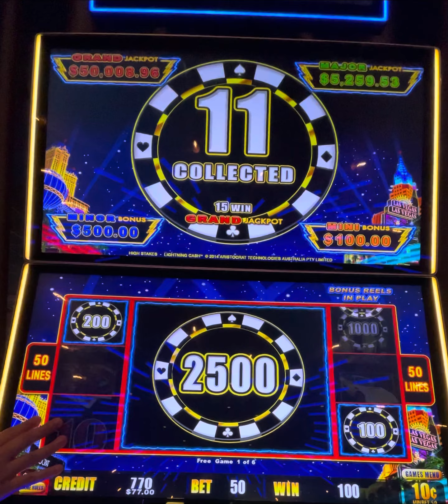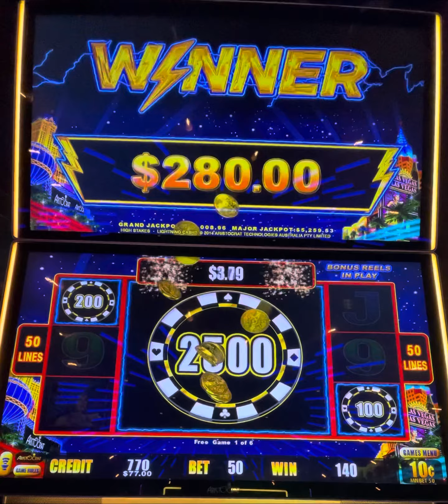Threw a $100 bill in and….